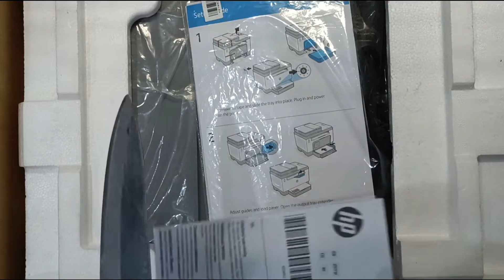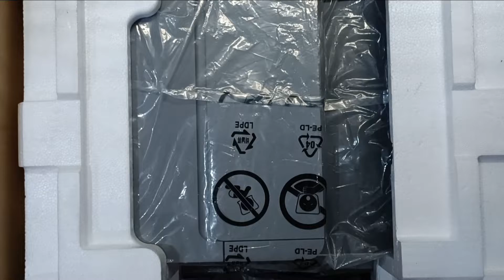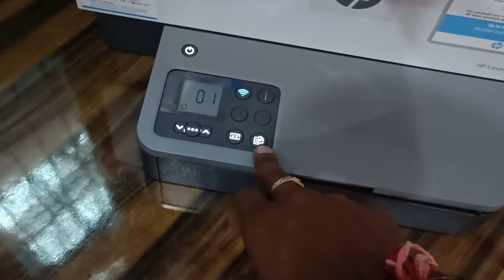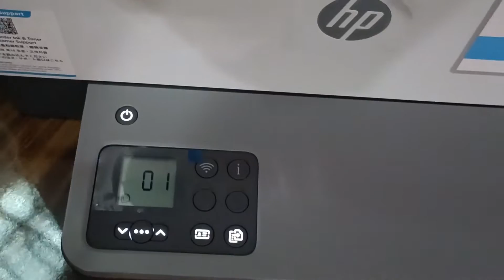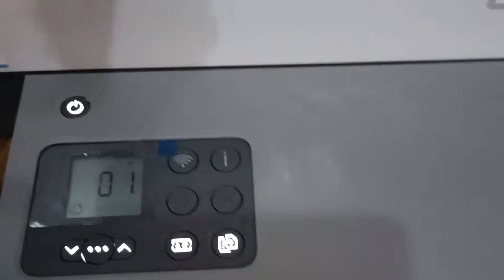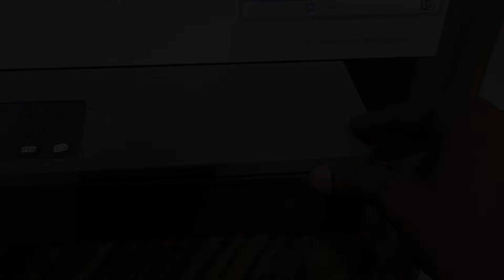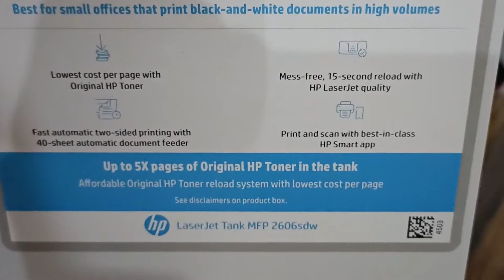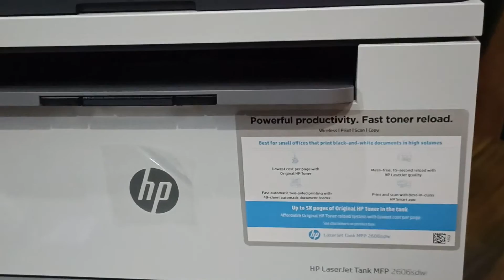HP Laserjet Tank mfp 2606 sdw || Monochrome Printer || Print, Scan, Copy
Features & details
Printer type: 3-in-1 print, copy, & scan; compact, black & white duplex printer. Automatic document feeder. It’s a perfect fit for offices, & work-from-home setups.

Low-cost, easy two-sided printing: Print on both sides of the paper at lowest cost per page (for the HP Original Laser prints). Print up to 25,000 pages/month at the speed of 14 pages/minute (A4/letter size, auto double-sided).

Reliable connectivity: High-speed USB, Ethernet, dual band Wi-Fi, & guided mobile setup.

Mobile printing, Print, scan & copy with HP Smart App on your smartphone. 1-year free subscription of HP Smart App Advance. Share documents to third-party software like Dropbox & Google Drive etc

Fast, uninterrupted printing: Refill toner in just 15 seconds using HP’s mess-free, self-reloadable toner refill options. Fast-track daily work using smart guided buttons.

Warranty: Standard HP onsite 1-year warranty. Additional warranty packs (3 & 5 years) available.

Best-in-class security: Keep your data, photos, & prints safe with HP Wolf Essential Security.

Optimal for home office environment: HP Auto On & Off technology to save energy. Mercury-free & EPEAT certified to ensure eco-friendly printing.

hp printer
how to use hp laserjet printer
how to solve paper jam problem in hp laserjet tank mfp 2606 sdw
monochrome printer
colour printer
hp india
how to Refill hp laserjet tank mfp 2696 sdw

This channel is a participant in the Amazon Services LLC Associates Program, an affiliate advertising program designed to provide a means for sites to earn advertising fees by advertising and linking to Amazon.in